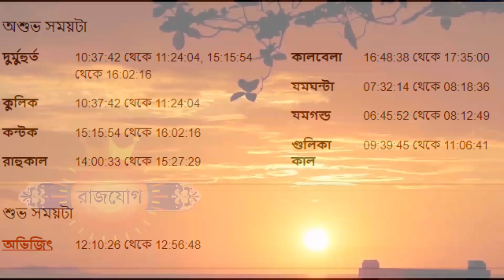২শরামার্চ ২০২৩ - মীন রাশি আজকের রাশিফল - Meen Rashi 2nd March 2023 Ajker Rashifal - Pisces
২শরামার্চ ২০২৩ - মীন রাশি আজকের রাশিফল - Meen Rashi 2nd March 2023 Ajker Rashifal - Pisces